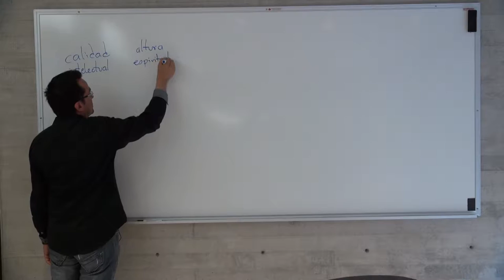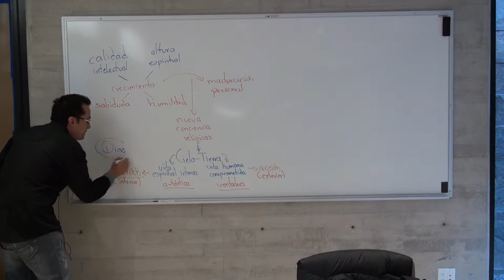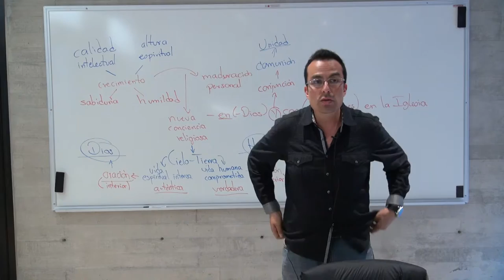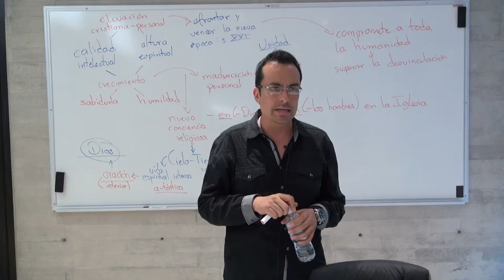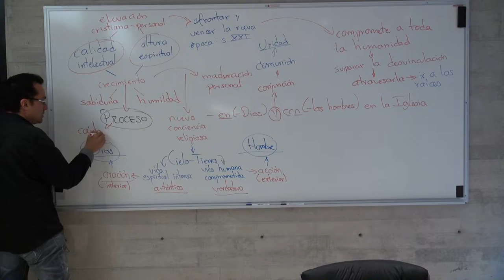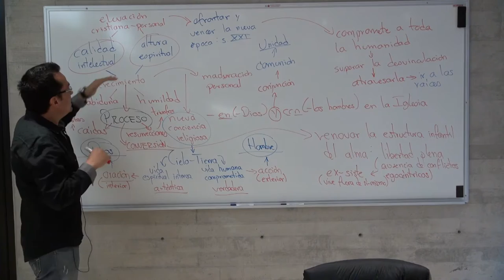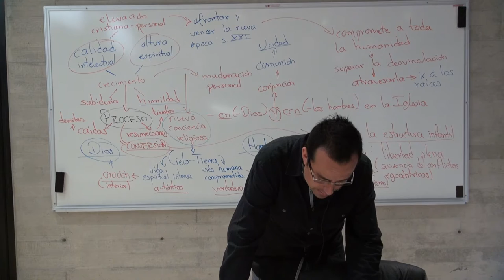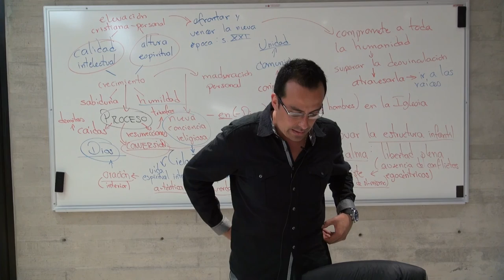FALSE ILLUSION OF THE MODERN WORLD according to Pavel Florensky_05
Professor Marco Antonio Camacho Crispín PhD gives these lectures about the work and thought of the great Russian saint Pavel Florensky, based on Francisco José López Saez's work "La belleza, memoria de la resurrección: Teodicea y antropodicea en Pavel Florenskij" (Beauty, Memory of the Resurrection: Theodicy and Anthropodicy in Pavel Florensky). English dubbed, to be shared with our English speaking friends.